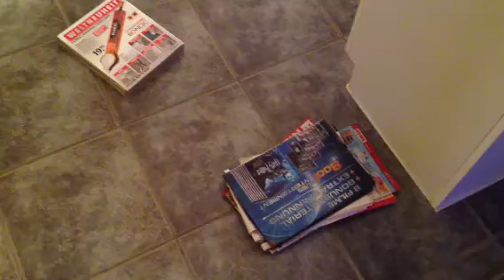Zielobjektsuche Teil 4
Das Feuerzeug wird für Andra so versteckt, dass sie vollends über den Geruchssinn suchen muss und nicht mehr auf Sicht. Ich verstecke es, während sie in einem anderen Raum warten muss, auch gleich eine gute Übung für die Impulskontrolle.